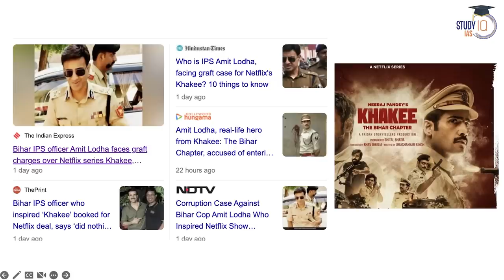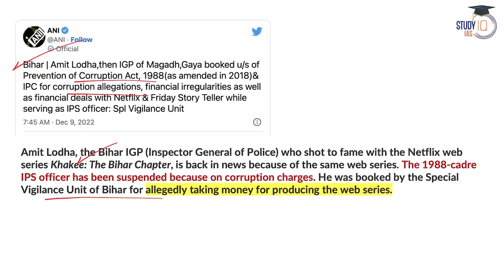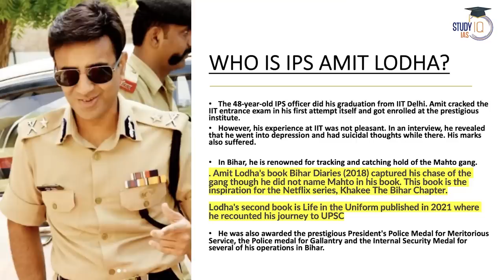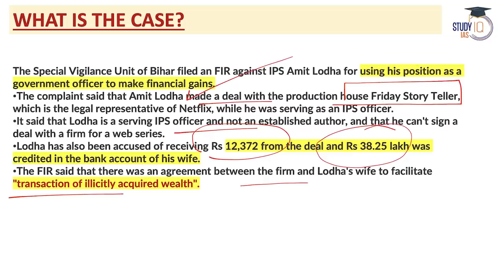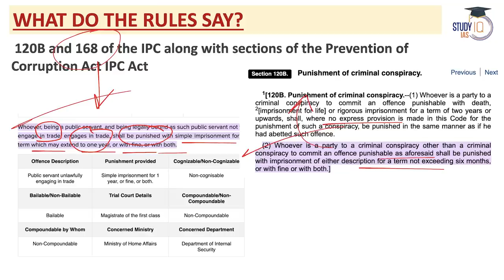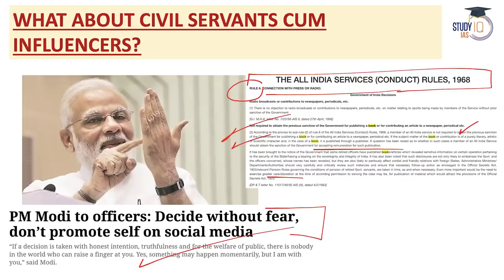‘Khakee: The Bihar Chapter’ IPS Amit Lodha booked for corruption and criminal conspiracy | UPSC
1. Live Classes
2. Static and Current Affairs Booklets
3. Workbook-based Test Series

 Batch Started on 25th Nov '22 |

1. 1000+ Hours of Live teaching by our faculties
2. One-to-one mentorship to keep you on track to achieve the target
3. Handmade and concise Lecture Notes, Handouts on static topics
4. MCQ based learning for every lecture to enhance retention
5. Answer writing program guided by our experienced faculties
6. Daily Current Affairs Programme (CAP) PDF + Videos covering multiple sources
7. Benchmarking of students through weekly revision tests for students
8. Prelims Test Series to make you battle ready for Prelims exam
9. Gyanvani sessions by senior bureaucrats, selected candidates and senior aspirants
10. CSAT Lectures to help to adapt with changing patterns of examination.